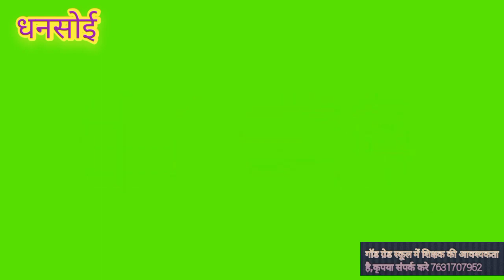धनसोई=बाप बनल कसाई,सुनके रऊरो सभे के,नफरत हो जाई अइसन बाप से,कसाई बाप और रोवत माई के बयान सुनी